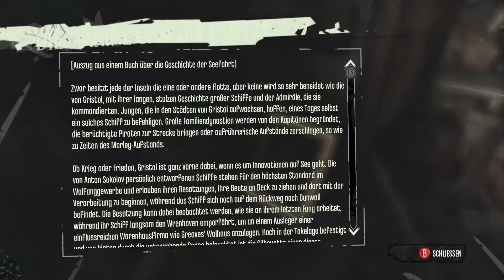BRIGMORE WITCHES #005 - Die Undine «» Let's Play Dishonored: Brigmore Witches [Full-HD]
Wir säubern das Gebiet um die Undine und schalten Wakefield aus, der nun nicht mehr ganz so wach ist. Lizzy dankt uns, doch wir können leider noch nicht los...

|Dishonored: Brigmore Witches|
Action-Stealth von Arkane Studios.

|Let's Play|
Kommentierte Spielszenen von Leon und Rudi.

Brigmore Witches Dishonored Lets Play Brigmore Witches Let´s Play Together Daud Delilah Copperspoon Lizzy Stride Gang Tote Aale Hutmacher Corvo Fluss Dunwall Udine Coldridge Aufseher Hexe Edgar Wakefield Drapers Ward Jerome Kanalisation Outsider Anwesen PC Waffe Messer Armbrust Betäubungsbolzen Action Gameplay Stealth Kampf SniperMajor 1080p Full-HD socialblade